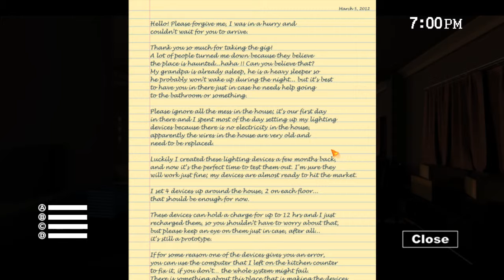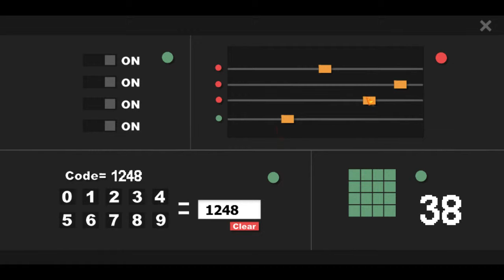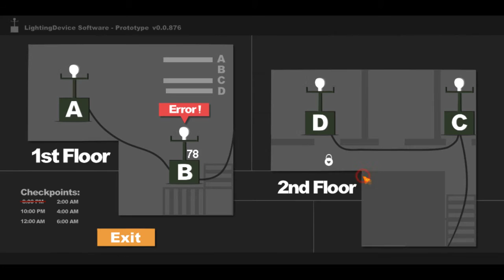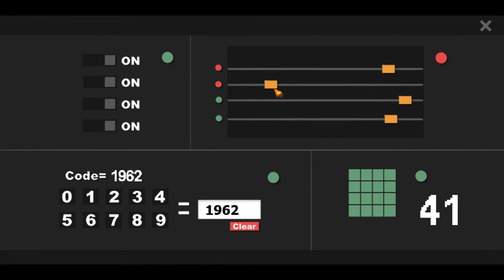Sophies Curse (Test Gaming)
Someone showed me this game and now i test it.